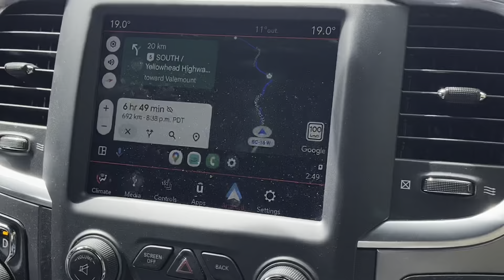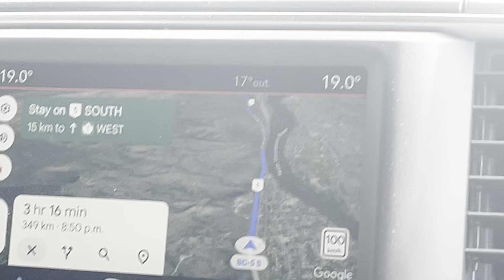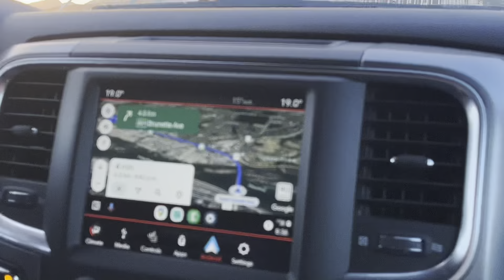Why we prefer to drive than fly to go to Vancouver from Edmonton. || Boholana Canadian Mommy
Flying ftom Edmonton to Vancouver and back will cost us between $400 to $600 each. Whereas if we drive, it’ll only cost us about $600 to and from. Plus, the beautiful scenery between Alberta and British Columbia is breathtaking.